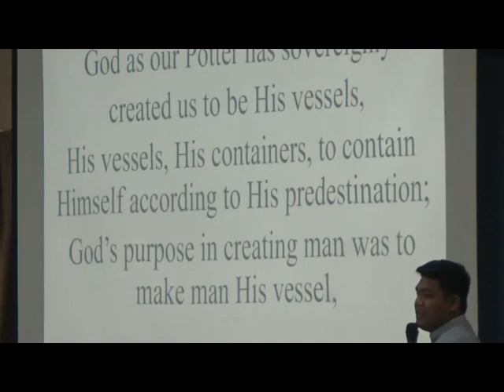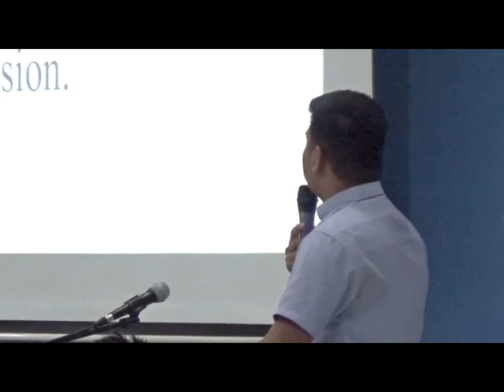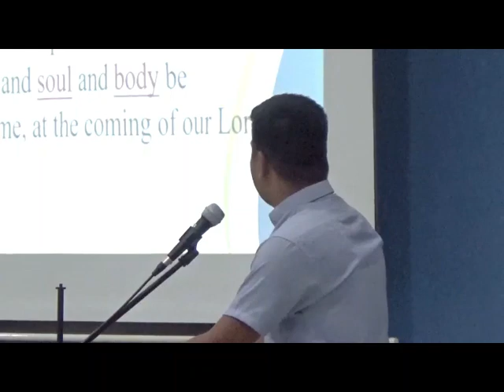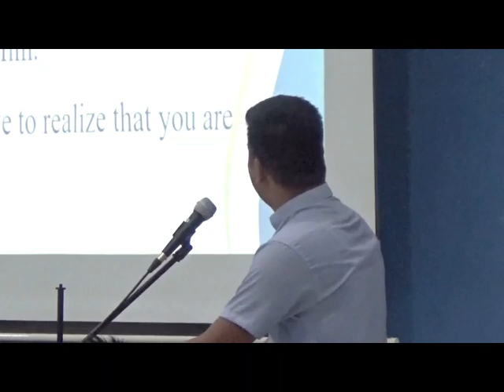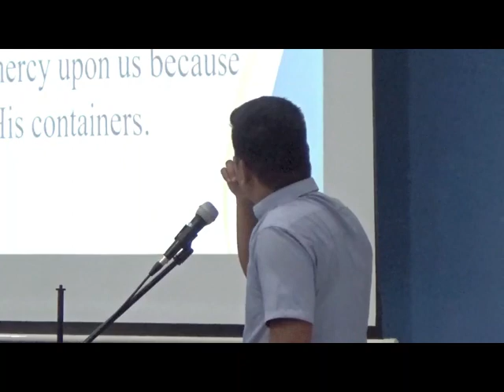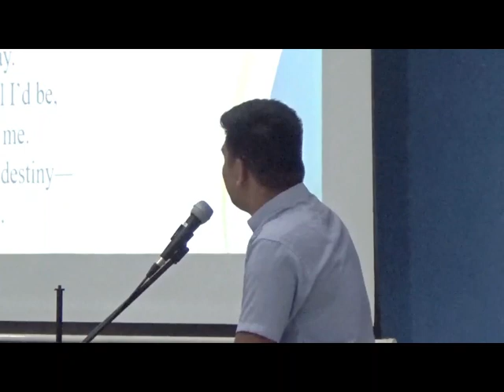MENSAHE FOR YOUNG PEOPLE